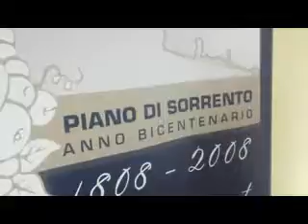Piano - Auguri di fine anno all'Unitre, alla presenza di Mons. Alfano